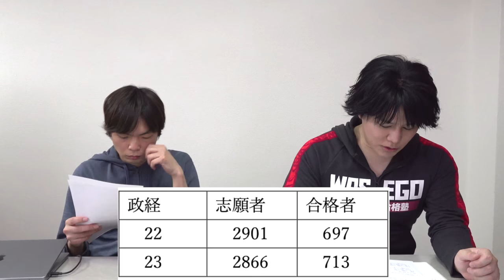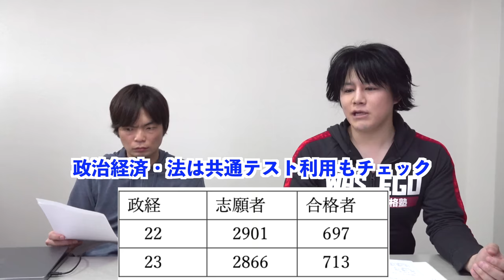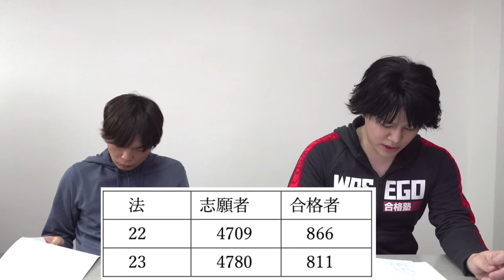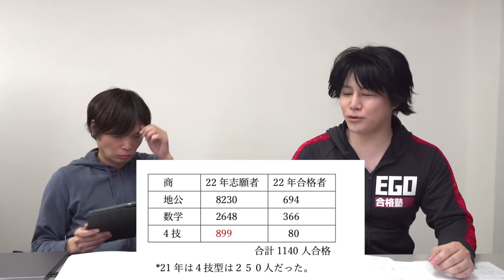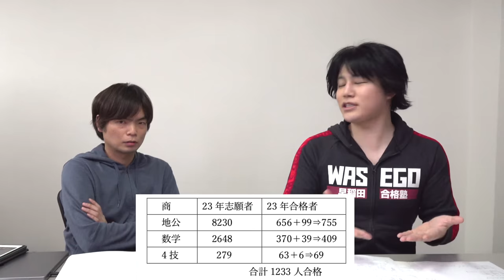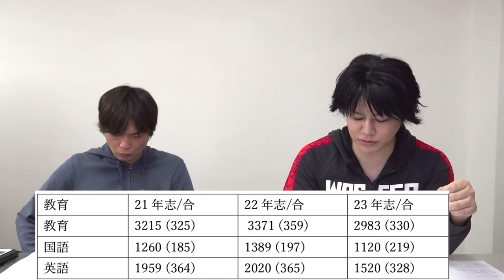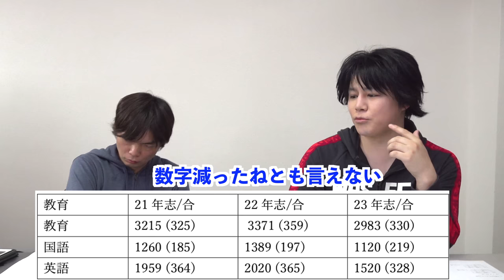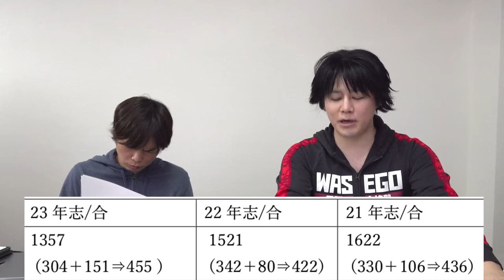データを見て早稲田大学23年度入試を振り返る【志願者数・合格者数からわかること・来年の予想】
情報を知らずに早稲田大学を受けては絶対ダメ！今年も当てました！

‹出演者情報›
もりてつ
発音指導士